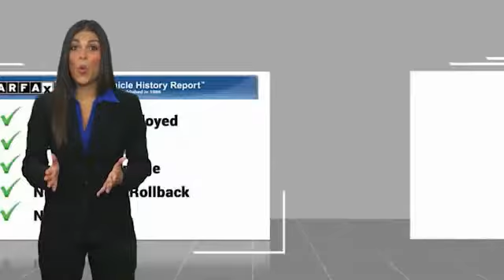2003 Cadillac Escalade ESV Asheville NC MC717097R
2003 Cadillac Escalade ESV Base

Recent Arrival! Clean CARFAX. 2003 Cadillac Escalade ESV Silver SandAWD 4-Speed Automatic HD Vortec 6.0L V8 SFI High-OutputQualifying Non-Certified Used Nissans bought here and serviced at a FAMILY STORE receive our FULL ANDERSON FAMILY PLAN at NO COST to YOU! Our full family plan includes: 3-Day Vehicle Exchange*Lifetime Oil Changes*Lifetime Service Loaners (with $300+ Service)*Lifetime Car Washes(with Service)*MUCH MORE! (Value exceeds $1,000 in first years of ownership) Call us at , go or visit us at Fred Anderson Nissan of Asheville - 629 Brevard Rd Asheville, NC 28806 to learn more! Our # 1 goal is to help you find the vehicle you love at a price you can afford wrapped in a deal you don't want to walk away from. All prices exclude tax, tag, license, title, and registration for your state; NC inspection (up to $30 on used vehicles), and admin ($649) fees. All vehicle internet pricing is subject to change and requires standard financing through NMAC. From time to time in the transfer of data on the internet there are errors, the dealer is not responsible for errors in advertised price. See dealer for complete details.Welcome to Fred Anderson Nissan of Asheville - We're so happy you're here! Whether you stopped by because you are looking for a reliable, honest Nissan dealership in NC, or you're just browsing for your next dream car, we are ready and willing to do whatever we can to help make your experience a truly exceptional one. We typically stock over 300 new and 100 used vehicles DAILY and work with over several different banks to help ensure you get your best deal! (Production and transportation limitations beyond our control may cause inventory levels to vary). We are proud to serve our neighboring customers in Asheville, NC, along with our customers throughout the Black Mountain, Mars Hill, Weaverville, Waynesville, Hendersonville, Marion, Greenville and Spartanburg areas. Anderson Automotive Group is a family owned a